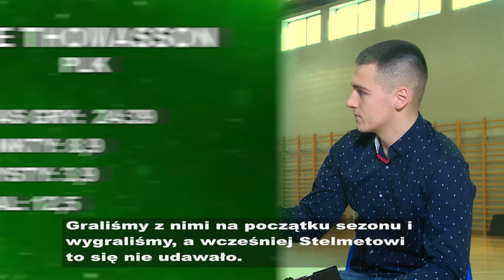ZastalGra - odc. 7 - 20.01.2019r.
ZastalGra - a Ty chodź z nami na mecz.
Udostępnij nasz nowy odcinek i wyślij nam mejla. Do rozdania mamy trzy bilety na wtorkowy mecz Stelmetu Enei BC Zielona Góra z BM Slam Stalą Ostrów Wielkopolski.

W najnowszym odcinku:
Joe Thomasson o tym, dlaczego uwielbia atmosferę podczas meczów w CRS-ie oraz o swojej życiowej pasji - koszykówce.
Poza tym "czas dla trenera", a w nim analiza ostrowian w wykonaniu Mariusza Niedbalskiego, a na koniec nowy nabytek zespołu - George King.